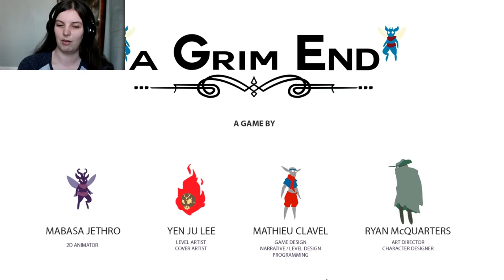A Grim End | The Essence Of Choice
Welcome to A Grim End! A game where we help Taraki escape a strange dreamworld along with the help of four forest spirits!

Socials~